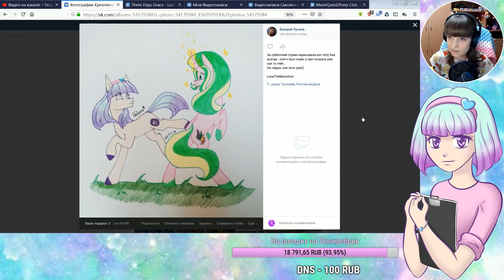Цветение сакуры в игре Pony Club (запись стрима 23.03.2019)